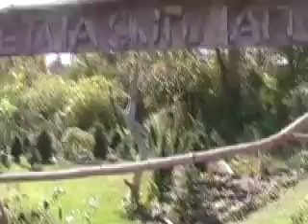Ousider Art Gallery Garden.mov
A place to add art to nature where it can be part of the living world where the birds, butterflies, rabbits and the deer can enjoy it as well as people.